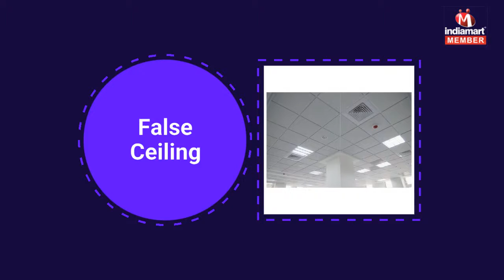Sintex Door and Glass Railing by Gaurav Enterprises, Pune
Gaurav Enterprises is among the most noticeable entities engaged in the sphere of manufacturing, supplying and service providing to our customers a comprehensive spectrum of products and services including Aluminium Office Partitions, Aluminium Glass Door, Sintex Door, False Ceiling Work, Glass Railing, Aluminium Partition Work, Railing Glass Work, Aluminium Sliding Windows and PVC Door. Fabricated and designed as per the industry set values and guidelines, these are made using premium-quality material altogether with sophisticated tools, tackles & machines.